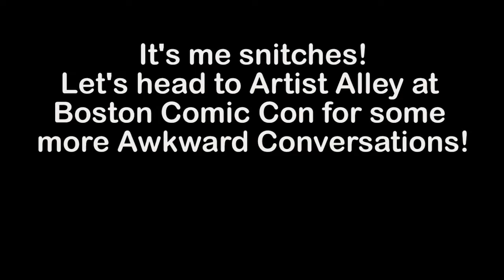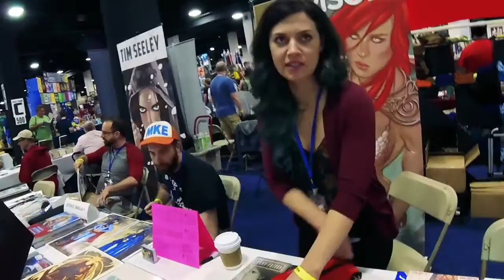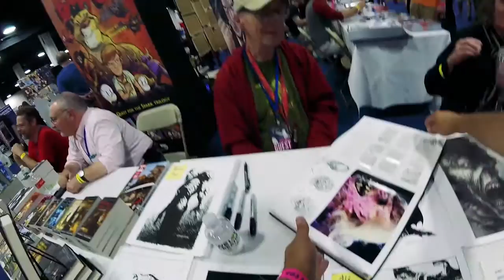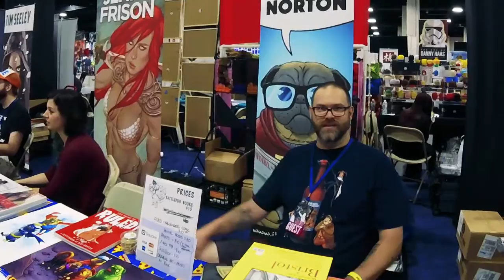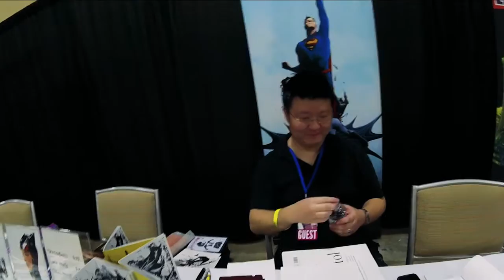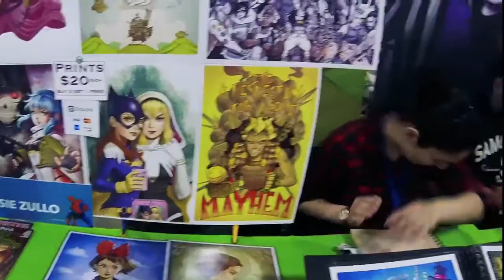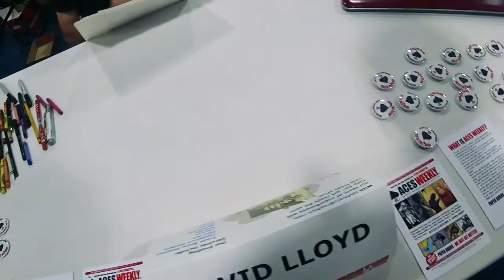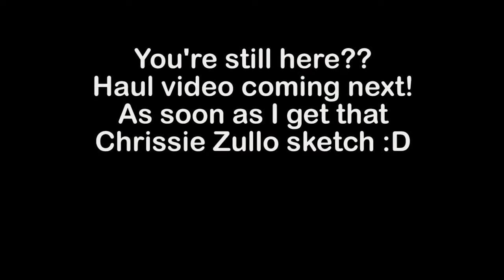Artists Are People Too! - Awkward Conversations in Artist Alley - Boston Comic Con 2016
Making small talk with some of the writers and artists in Artist Alley at the 2016 Boston Comic Con.

00:06 Mike Norton (Artist - Revival)
1:59 Jenny Frison (Cover Artist)
3:28 Bernie Wrightson (Swamp Thing)
5:23 Mike Norton Again (Artist - Revival)
7:48 Marv Wolfman (Writer - Crisis on Infinite Earths)
8:14 Jae Lee ( Artist - Superman/Batman)
9:20 Katie Cook (My Little Pony)
11:01 Chrissie Zullo (Artist)
12:15 David Lloyd (V for Vendetta)